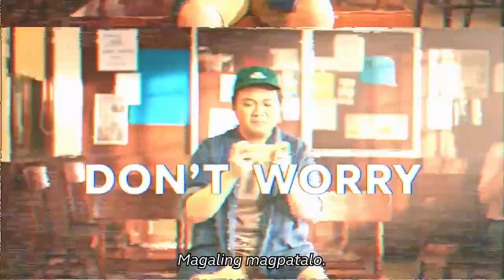Mobile Legends Best "Hugot Line" Tutorial